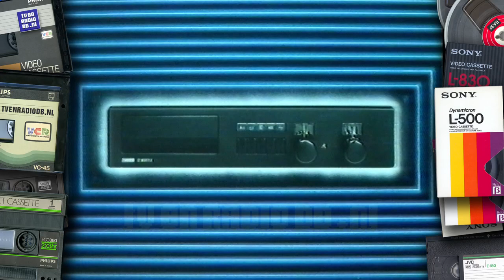TV: STER Blok (19831210, 2225, Nederland 2) (3 min) | Oude Nederlandse Reclame | Loeki de Leeuw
Incompleet STER reclameblok. Uitgezonden 10 december 1983 om 22:25 uur op Nederland 2.
Inhoud:
- Loeki de Leeuw intro (Zwerver met draaiorgeltje en trom)
- Domo vla
- Loeki de Leeuw
- Esso
- Zanussi
- Loeki de Leeuw
- Tefal
- Triyana
- Loeki de Leeuw
- William Lawson's (incompleet)